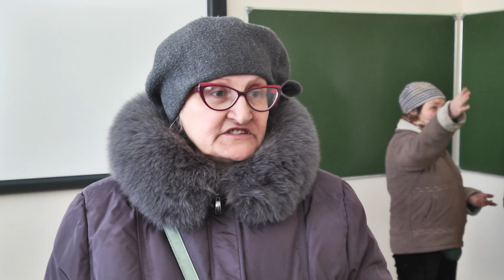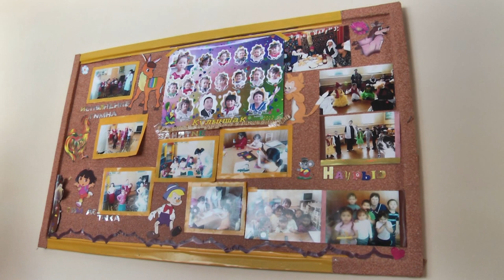Здание школы посёлка Кызыл Жар, вновь атаковала плесень. И это после многомиллионного ремонта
Эта школа уже была под пристальным вниманием общественности. Во время сильных паводков 2015 года, вода затопила многие дома и школу. Уже через два года деревянный пол практически сгнил. Проблему школы даже обсуждали на уровне Парламента. Летом прошлого года здесь провели дорогой капитальный ремонт. Спустя несколько месяцев плесень появилась вновь. Опасный «грибок» разъедает новый пол почти во всех классах.